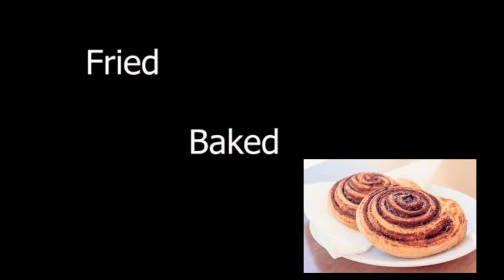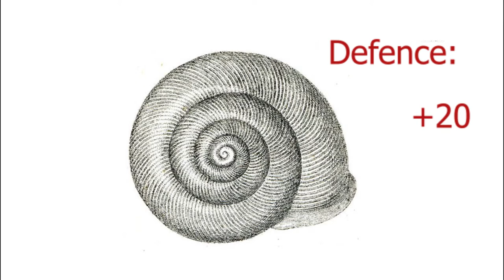WHY THE FRENCH EAT SNAILS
history why the French eat snails